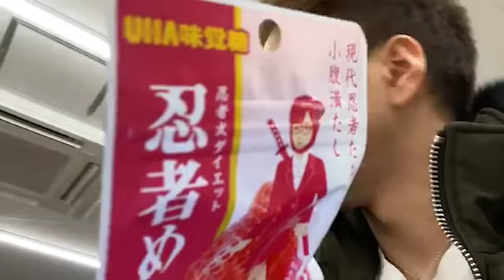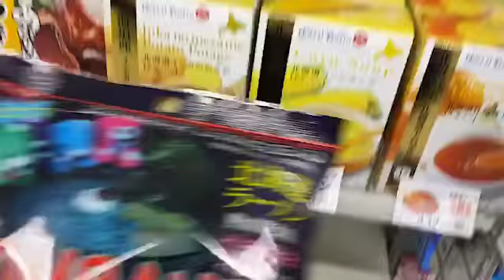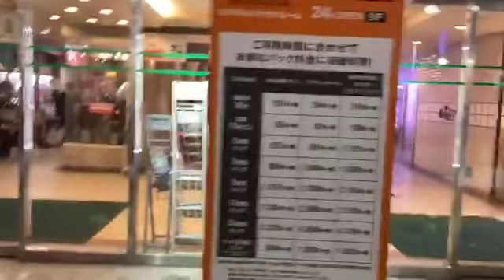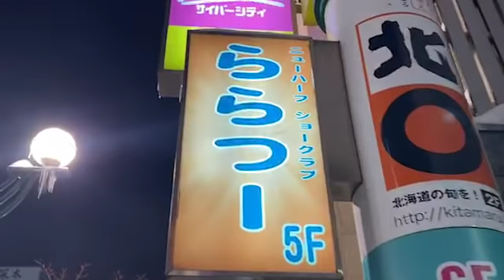[ツイキャス] すすきの夜 (2020.02.10)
すすきの夜
日時: 2020/02/10

00:00 - ラーメン食いに行く！
00:10 - ラーメン食いに行く
39:23 - すすきのホストクラブ
39:35 - すすきのホストクラブ挿入
39:56 - すすきのホストクラブ潜入！